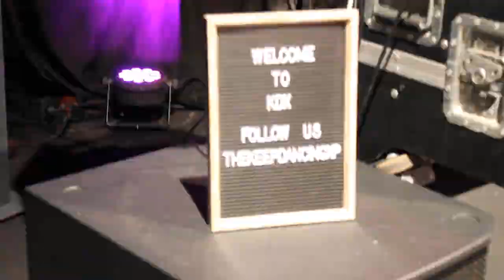KDX 7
Join our Resident Mixed guy at the Keep Dancing Experience 7, brought to you by Krissi, we also dive into some Dance Culture and History with a friend of THC, BBoy Rhythm and Special Guest Staby all the way from Johannesburg